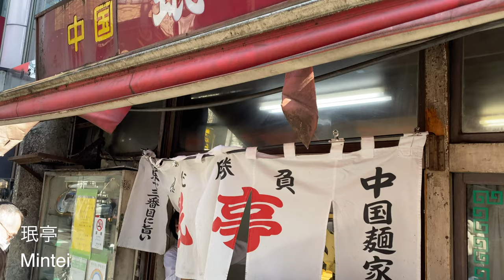【4K】「世界で最もクールな街」2位の下北沢を散歩 - Walk on Shimokitazawa in Tokyo【2021】【DJI POCKET2】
Rec: Feb 2021 1:00pm

0:00 下北沢駅前
2:35 本多劇場前
3:26 茶沢通り
8:47 下北沢南口商店街
14:08 下北沢東口
16:34 北沢2丁目
22:08 鎌倉通り
29:13 一番街
30:12 珉亭

I'm using the YouTube membership feature to post a restricted video.
The contents of the limited video include Japanese food culture, lifestyle, and cheap hotel information.
I hope this feature allows me to have a better dialogue with everyone watching my video.

▼material▼
~camera~
FUJIFILM X-T4
(JP)

~lens~
LAOWA 9mm F2.8 ZERO-D FUJIFILM X-Mount
(JP)

7artisans 35mm f1.2 (Fuji-X)
(JP)

~gimbal~
FeiyuTech G6MAX
(JP)

~other~
HAKUBA M-80 DCS-03M80BK
(JP)

ProGrade Digital SD-Card 128GB
(JP)

PeakDesign アンカー リンクス
(JP)

※リンクURLはAmazonアソシエイトリンクを使用しています。